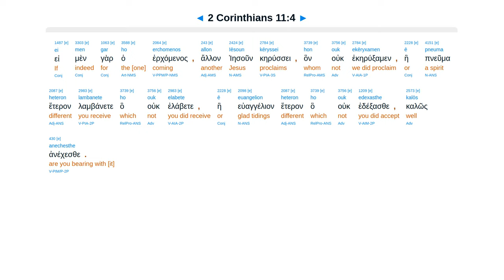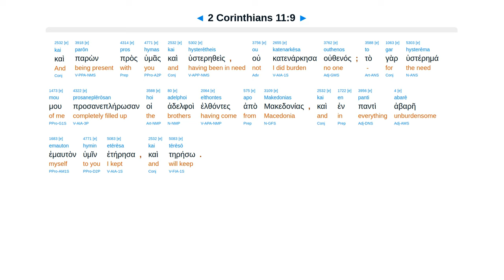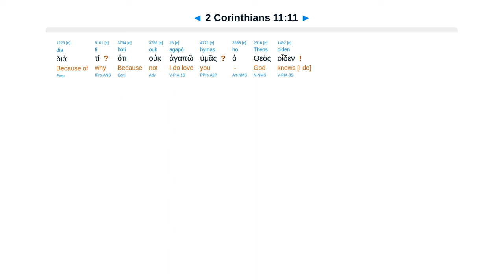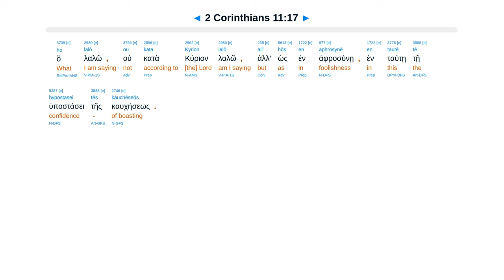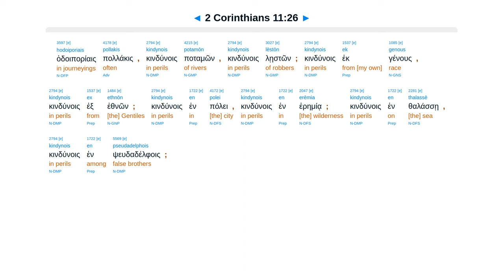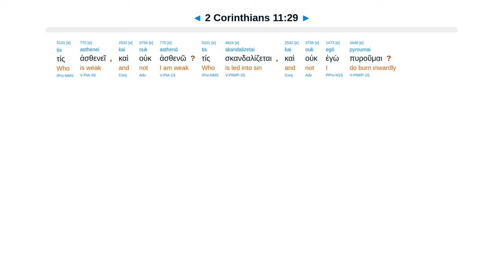2 Corinthians 11 - Interlinear Greek New Testament Bible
2 Corinthians 11 - Interlinear Greek New Testament Bible - Erasmian Pronunciation

Different spirit/gospel. Deceitful super-apostles like Satan. You wise bear fools that devour. Boasting.